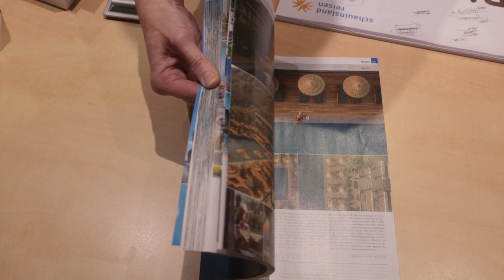GK-Video-Adventskalender/ 5. Dezember: Reisebüro Leinetal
Heute gibt es die GK-Adventskalender-Gewinnfrage von Reisebüro Leinetal.